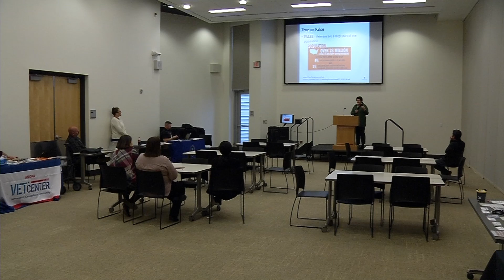North Hennepin Community College Holds Veterans Fair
North Hennepin Community College held a veterans fair to help connect veterans and military students to on and off campus resources. “We find that veterans often do not seek help,” said Chris Tran, North Hennepin’s Veteran Services Coordinator. “So we want to be present and intentional and reach out to that population to connect them with resources they might not be aware of.”